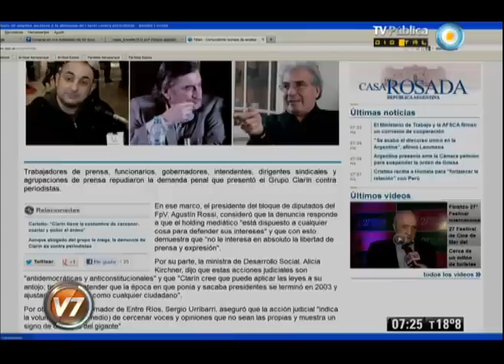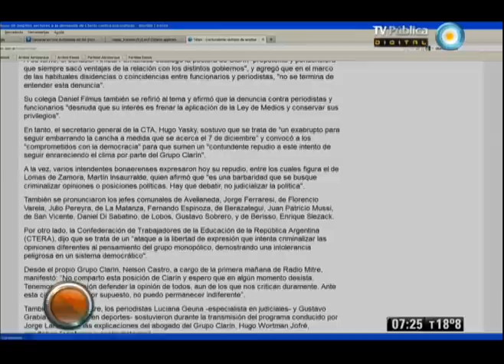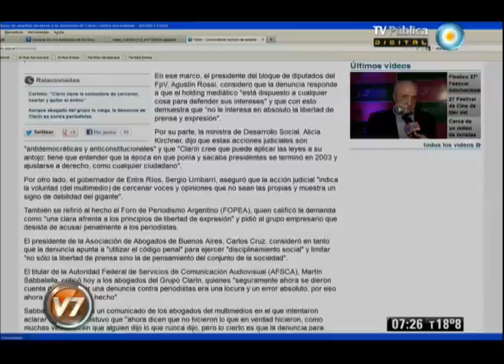Visión 7: Persecución judicial: Telam: la noticia destacada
Noticia de Télam: Contundente rechazo de amplios sectores a la demanda de Clarín contra periodistas. Emitido por Visión Siete, noticiero de la TV Pública argentina, el martes 27 de noviembre de 2012.